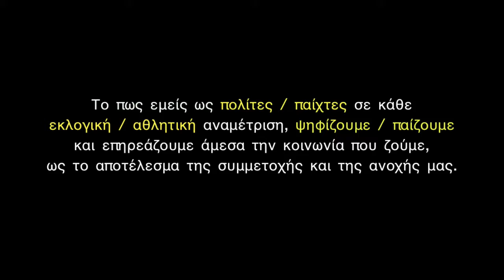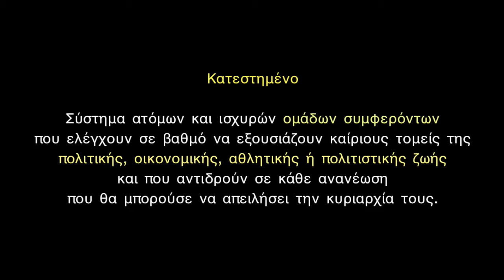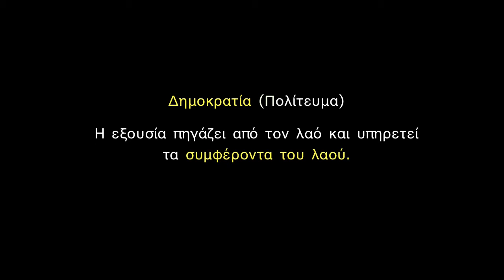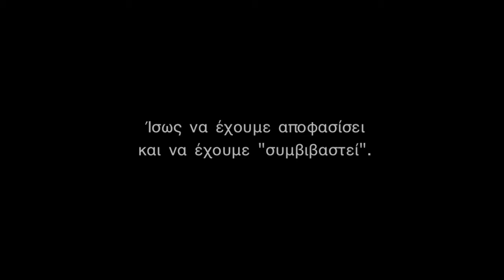The Malekkos Effect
Το "μαλέκκος εφφέκτ" είναι το φαινόμενο όπου ενώ έχεις συμφωνήσει να συνωμοτήσεις εναντίον της "ομάδας" σου, σε μια στιγμή, καίρια, φλιππάρεις, δεν μπορείς να ελέγξεις το δίκαιο μέσα σου και παλανσάρεις. ~ Κρύβουμε πολλά κατεστημένα μέσα μας, ακριβώς όπως αυτά που βλέπουμε και βιώνουμε έξω στον κόσμο μας. Ο εσωτερικός κόσμος καθρεφτίζει τον εξωτερικό αλλά και ο εξωτερικός κόσμος ερεθίζει και διαμορφώνει τον εσωτερικό. Στις εκλογές υπάρχει η εσφαλμένη εντύπωση ότι τίποτα δεν αλλάζει στην πολιτική διαφθορά και η ψήφος κρίνεται με βάση το προσωπικό μας και μόνο συμφέρον. Γινόμαστε συνειδητά ένα κομμάτι και εμείς αυτής της διαφοράς.
Η "ομάδα" μας θεωρούμε ότι ήδη έχασε και τώρα κοιτάζουμε πως θα ωφεληθούμε ο καθένας ατομικά.
Έτσι πάμε απλά να παίξουμε για να κερδίσει η άλλη ομάδα που είναι οι τραπεζίτες και άλλοι εγκληματίες . Εμείς ήμαστε η ομάδα που λέγεται Κυπριακή Δημοκρατία και όταν η "ομάδα" μας κάνει νίκες, όλοι έχουμε ευημερία. Αλλά όταν χάνει, τότε ευημερούν μόνο αυτοί που πήγαν με την άλλη "ομάδα".

Στο βίντεο αυτό ο Μαλέκκος λέει ότι έχει διαφθαρεί παρά την θέληση του. Αναγκάστηκε από το κατεστημένο να συμβιβαστεί και θεωρώ ότι αυτό στέκει. Το πιο πιθανόν έστησε τα επόμενα 10 παιχνίδια για να τον αφήσουν να συνεχίσει να παίζει ποδόσφαιρο αλλά αυτό που περιγράφει είναι η ουσία.
Άθελα του απάντησε στην ερώτηση του Λούη Πατσαλίδη, τι κάνουν οι ποδοσφαιριστές για να σταματήσουν την διαφθορά στο άθλημα; Και λέει ότι, ενώ είχε συμβιβαστεί, ένα κομμάτι του εαυτού του έμεινε άθικτο από την διαφθορά. Είναι εκείνες οι στιγμές στη ζωή μας όπου το δίκαιο δεν συμβιβάζεται με το άδικο.

Άποψη μου είναι, δεν μπορούμε λάβουμε μέρος στις εκλογές ως ότου καταδικαστούν οι μισοί τουλάχιστον από αυτούς που μας είπαν μέχρι τώρα τα κανάλια του κατεστημένου. Από την στιγμή που δεν απαιτούμε όλοι μαζί οι Κύπριοι πολίτες, να υπάρχει άμεση δικαιοσύνη και τέλος στα πιο σημαντικά σκάνδαλα τότε καλύτερα να απέχουμε από τις εκλογές.